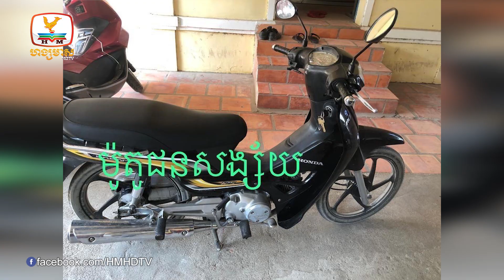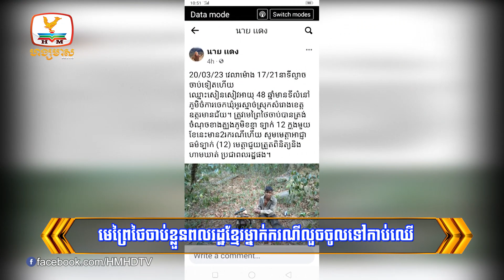ឃាត់ខ្លួនជនសង្ស័យជាង១ម៉ឺននាក់ និងគ្រឿងញៀន៦០០តោន | Flash News (21-03-2023) 5:30PM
▪ ក្រុមក្មេងស្ទាវកា.ប់គ្នាក្នុងអនុវិទ្យាល័យ គគីរ
▪ ឃាត់ខ្លួនជនសង្ស័យជាង១ម៉ឺននាក់ និងគ្រឿងញៀន៦០០តោន
▪ មេព្រៃថៃចាប់ខ្លួនពលរដ្ឋខ្មែរម្នាក់ករណីលួចចូលទៅកា.ប់ឈើ
▪ រថយន្តដឹកអ្នកដំណើរ បុ.កជាមួយរថយន្តមួយគ្រឿងទៀត ស្លា.ប់ និងរបួ.ស១៣នាក់
▪ ស្ត្រីម្នាក់មានជំងឺស្កន់ជ្រូក ស្លា.ប់នៅក្នុងស្រះទឹក នៅពេលទៅរែកទឹក
▪ ក្រសួងសុខាភិបាលនឹងកំណត់និយាមស្តីពីការបរិភោគចំណីអាហារមានជាតិផ្អែម ប្រៃនិងខ្លាញ់